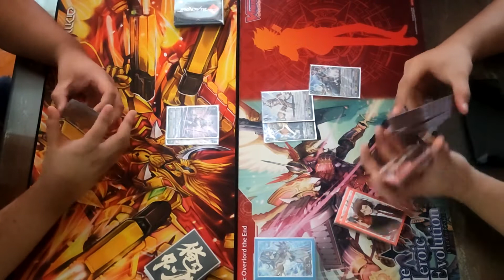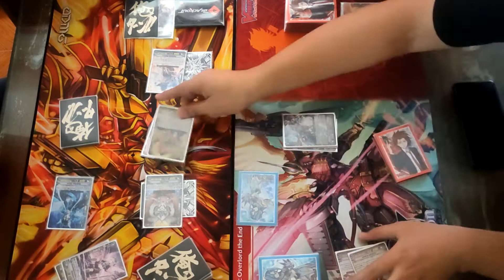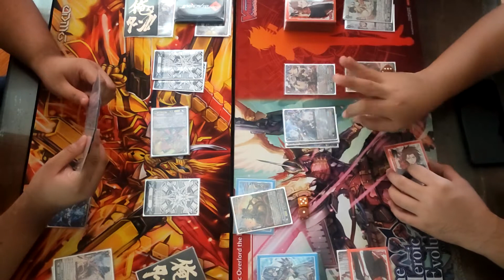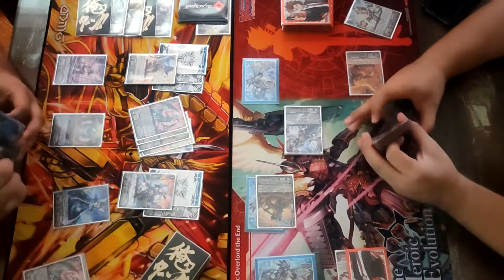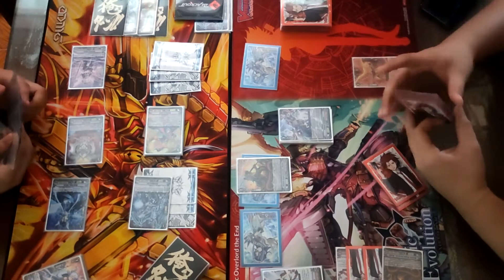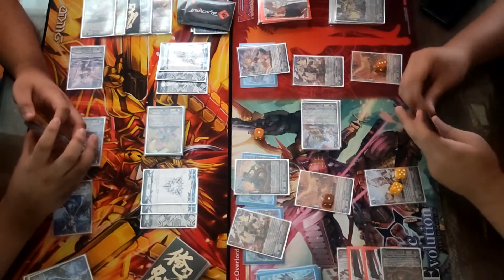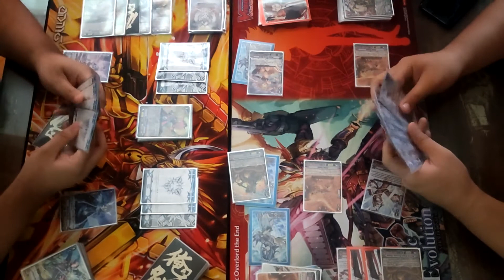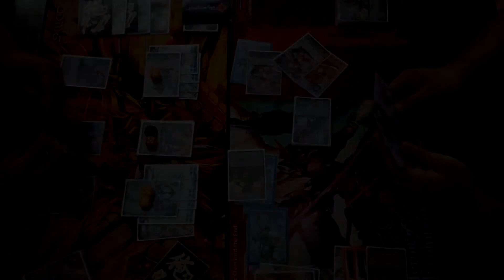Dragheart Luard vs Dragonic Vanquisher "FULLBRONTO"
Cardfight Vanguard V Premium format casual fight.